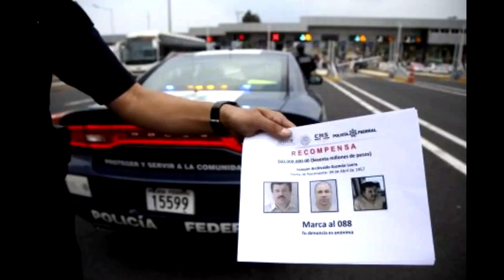Cómo atrapar a El Chapo-Noticiero con Enrique Gratas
Surge la pieza clave para atrapar al peligroso criminal.